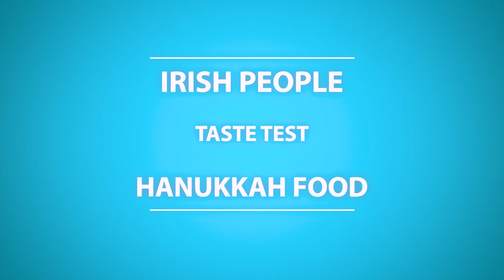Irish People Taste Test Hanukkah Food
"I think I may be in love with Hanukkah."

Video Description :
With quite a low Jewish population in Ireland, not many Irish people have gotten the chance to experience a Hanukkah dinner. We decided to correct this by giving our contributors some of the more popular dishes.

Thanks to our chef, Neil Barrett.